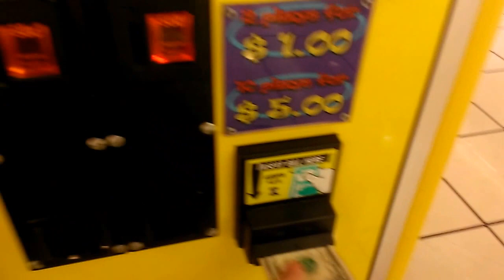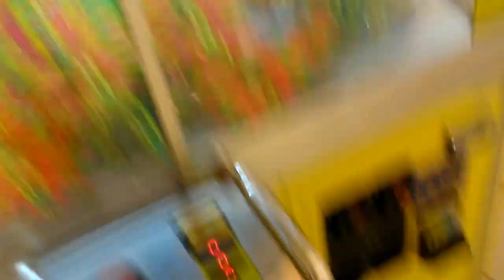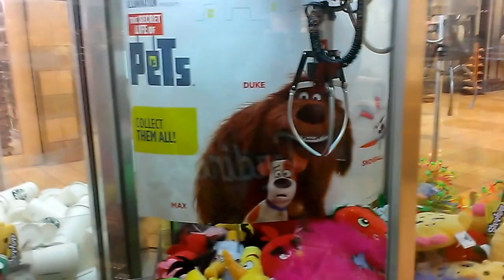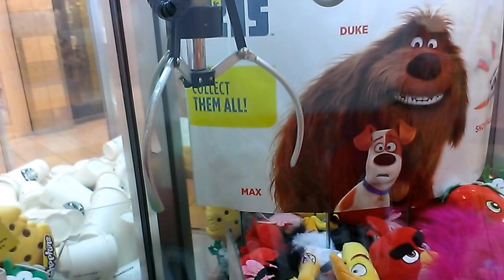JOURNEY TO THE FAIRVIEW HEIGHTS CLAW MACHINE EPISODE 3 NEWER ELAUT C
TONIGHT IN THIS 2ND EPISODE OF JOURNEY TO THE FAIRVIEW HEIGHTS CLAW MACHINE  I HEAD TO THE MALL IN FAIR VIEW HEIGHTS ILLINOIS  TO FACE OFF WITH A ELAUT CLAW MACHINE NO NEAGITAVE COMMENTS JUST BECAUSE I AM PLAYING  ELAUT CLAW THE NEGATIVE COMMENTS WILL NOT BE APPROVED  KEEP BRINGIN THE GOOD COMMENTS